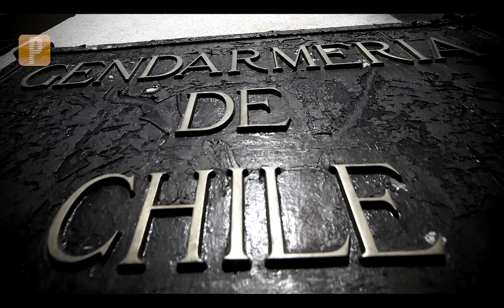Pulso Político: El difícil momento de la ministra Javiera Blanco